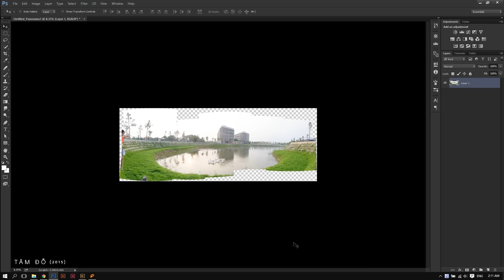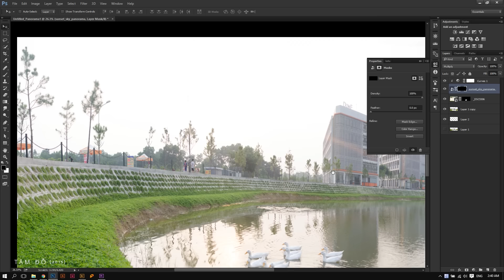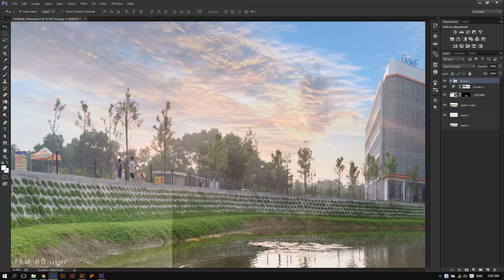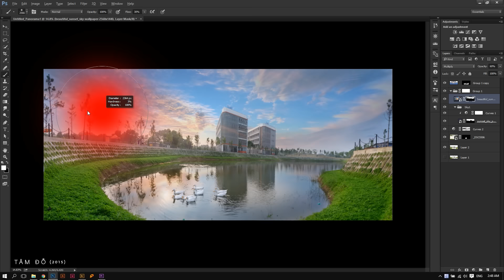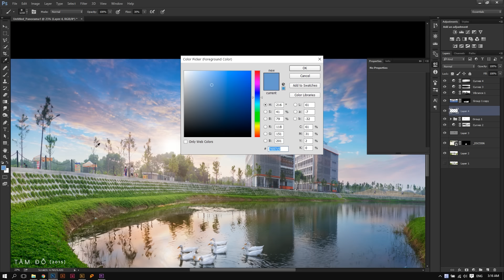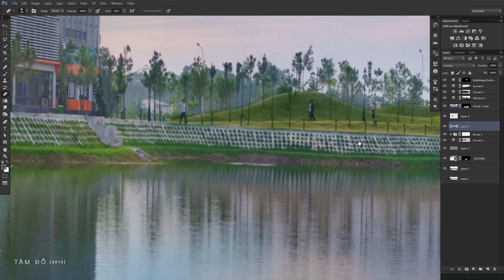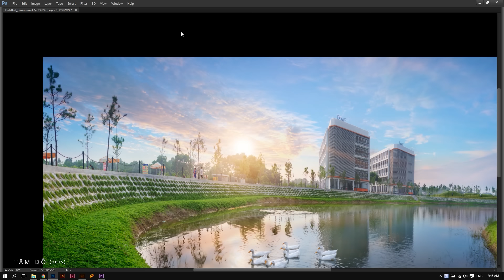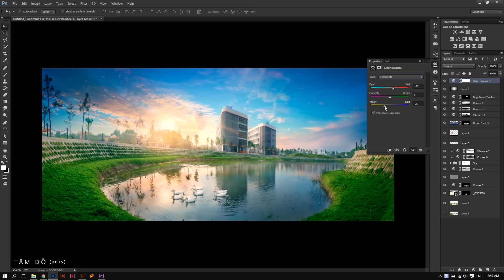[Photoshop Tutorial] Adding Sky To A Photo - Tam Do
Follow me for more graphic design and photograph tutorials!

Step by step timing:
00:30 Adding photo to panorama and warping:
02:52 Adding ducks to photo
04:06 Adding skies
17:20 Retouching small details
25:12 Blending and adding color

Songs:
1. Astronaut - Rain (MitiS Remix)
2. Sam Smith - Lay Me Down (Epique Remix)
3. Kids (The Chainsmokers Remix)
4. Children Of The Sun (Ted Nights Bootleg)
5. Always Wonder - Rudebrat
6. She Got Me Like - Halvorsen
7. Moonlight - Janji (Feat. T.R. & Vivien)